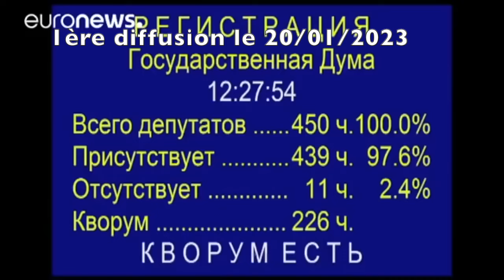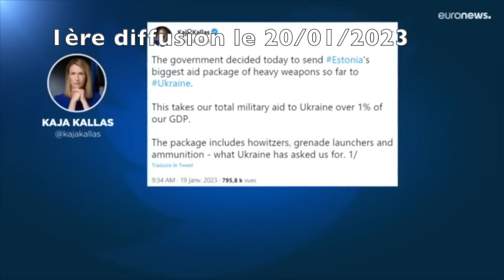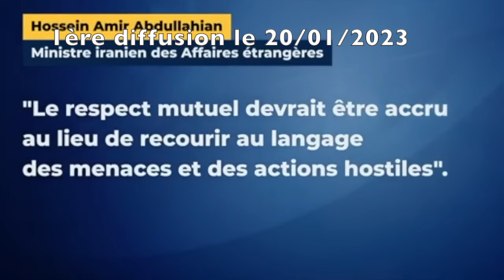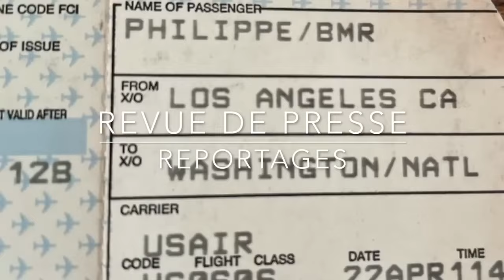Ukraine,Otan,Europe,Russie,Les Maudits Rediffusion du 20 01 23